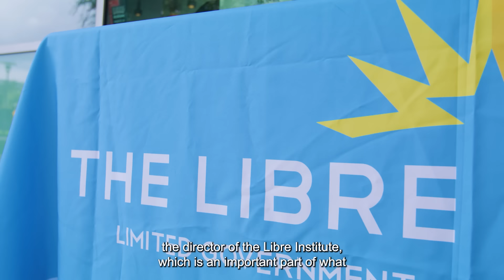Jeffrey Baldwin. Desde Guatemala a EE.UU: Su travesía y el poder de la unidad familiar.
La familia puede ser nuestra mayor fortaleza. Conoce la historia de Jeffrey Baldwin en este episodio de Sabor a Freedom. ¡Dale play! 🎧